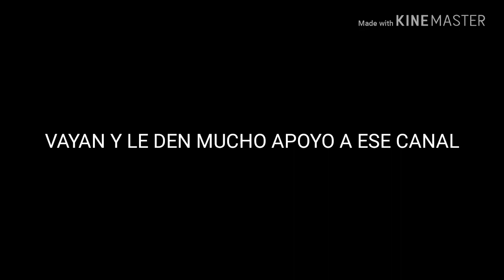TENGO OTRO CANAL